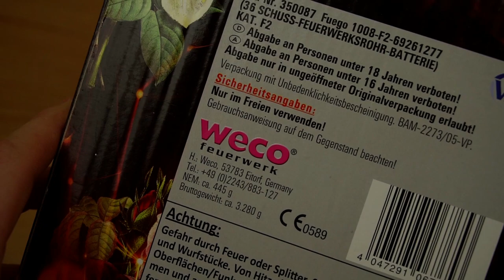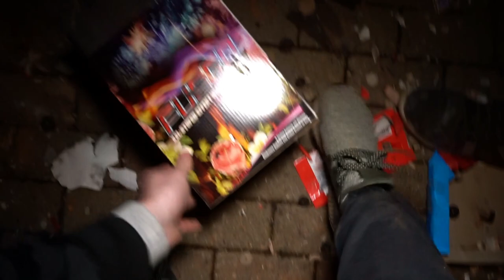Weco - Fuego | Goldige Wirbel + fette Zerleger!🤩 | DennisPyro©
Heute gibt es die Fuego von Weco!
Wie ich sie gejagt habe, oh man.. So ein geiles Teil..🤤

🎶Verwendete Lieder:
🎵BHZ - Flasche Luft